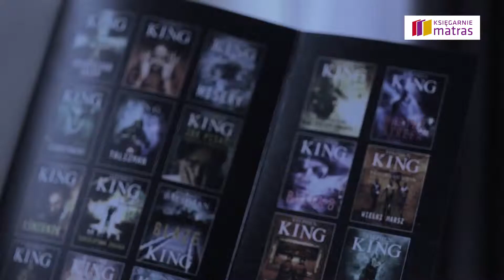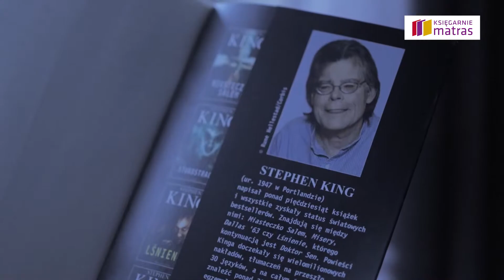"Bazar złych snów" Stephen King - Matras Księgarnie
Matras Księgarnie to sieć blisko 180 księgarń w 70 miejscowościach w całej Polsce i księgarnia internetowa

Czytelnicy znajdą w Matrasie nie tylko bestsellery i nowości, ale także pozycje niszowe i poszukiwane przez koneserów.

W ponad 20 księgarniach Matras działają kawiarnie literackie Matras Caffe, gdzie odbywają się spotkania autorskie ze znanymi literatami i autorami popularnych książek, a czasem wieczorki poetyckie i muzyczne.